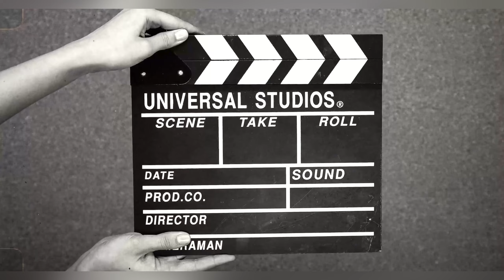Aerobic Basic "Vocabulary Part 1"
Tutorial basic atau langkah dasar didalam senam aerobic yang mudah dipahami dengan cara sederhana, materi terdiri dari beberapa bagian untuk memudahkan para guru, pelatih, ataupun instrukur.

- Happy Watching -

peraga putri dan windra
musik the power of love celine dion (Remix)